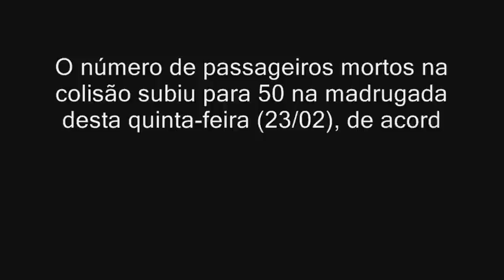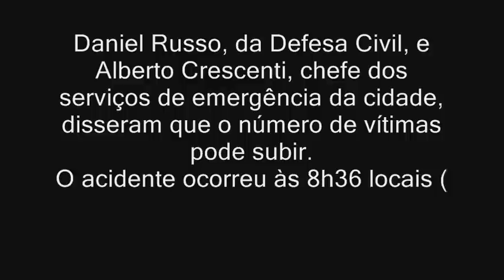Acidente com trem em Buenos Aires - Argentina - Galdinosaqua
A colisão de um trem na manhã desta quarta-feira (22/02) contra a plataforma de embarque da estação Once, no centro de Buenos Aires (Argentina), .

O número de passageiros mortos na colisão subiu para 50 na madrugada desta quinta-feira (23/02), de acordo com o governo local.
Há ainda 676 feridos, sendo cerca de 200 em estado grave.

Daniel Russo, da Defesa Civil, e Alberto Crescenti, chefe dos serviços de emergência da cidade, disseram que o número de vítimas pode subir.
O acidente ocorreu às 8h36 locais (9h36 de Brasília), quando o trem estava cheio.